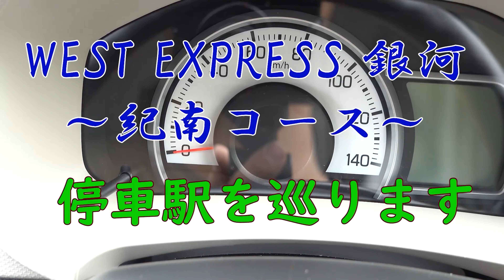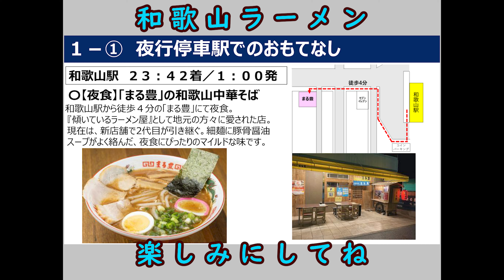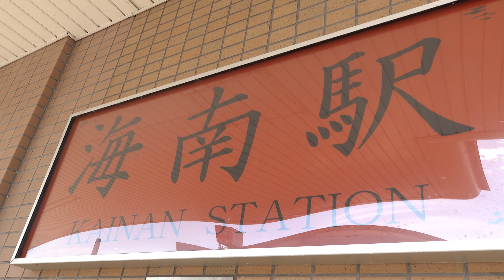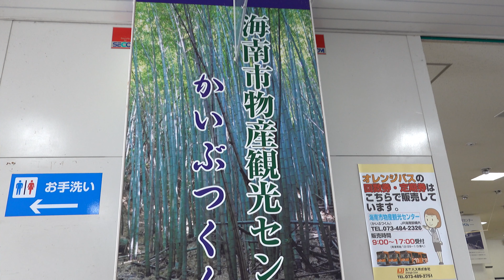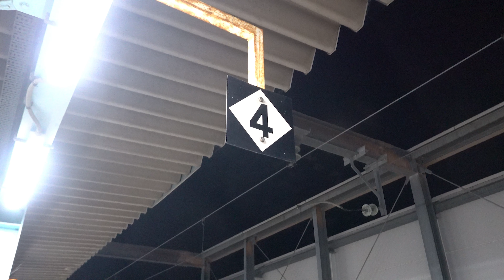WE銀河の停車駅 和歌山駅と海南駅をご紹介！「WEST EXPRESS 銀河 南紀コース」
運行開始が近づいてきたWEST EXPRESS 銀河 南紀コース
その停車駅である和歌山駅と海南駅を、和歌山県民の私がご紹介します！